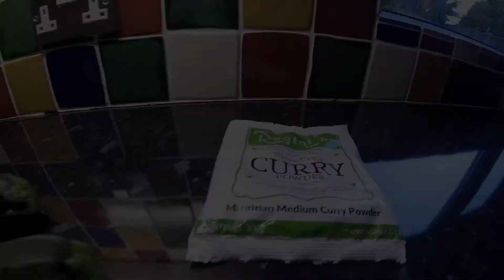Ragini curry powder 30 second video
How to make a Ragini's Mauritian Curry Powder Butter Bean and Vegetable Curry in 30 seconds with great music from Glen Rice